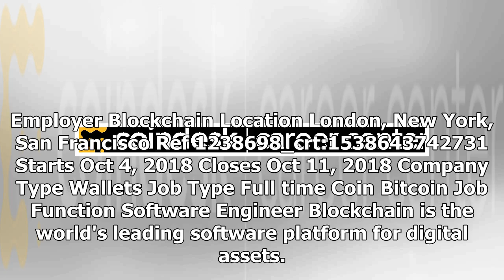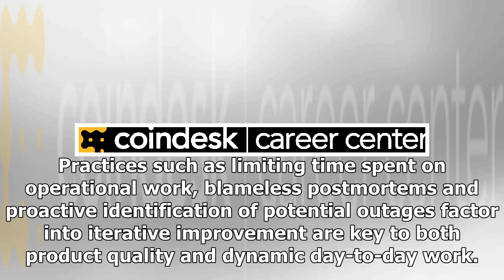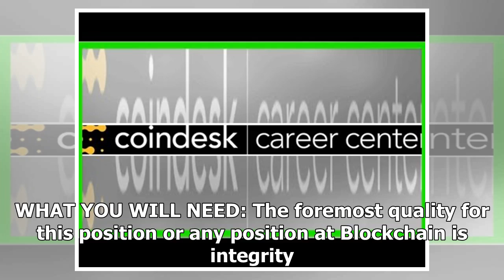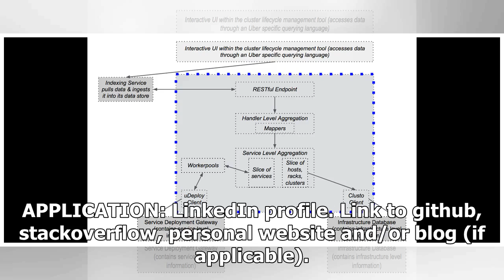Site Reliability Engineer | DevOps | CoinDesk Career Center